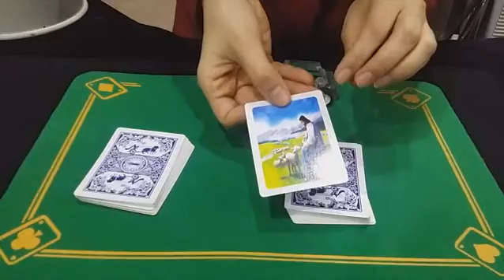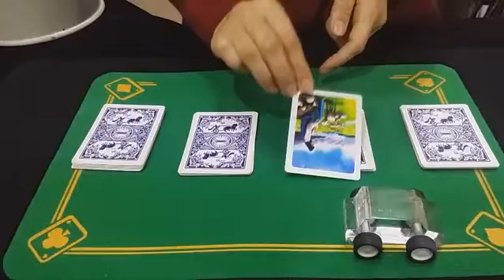Cards and car v 20151111 1053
[G0656]카드찾아내는투명자동차